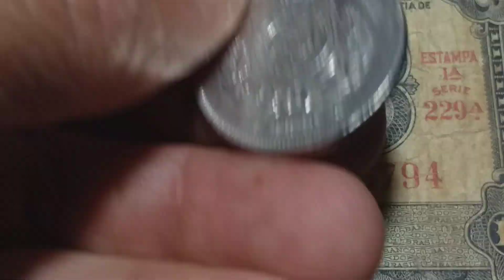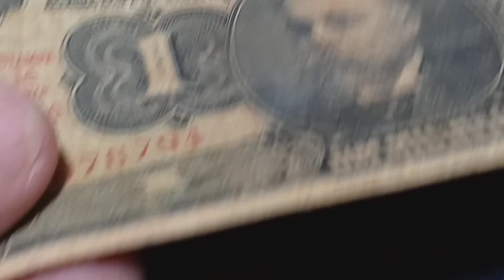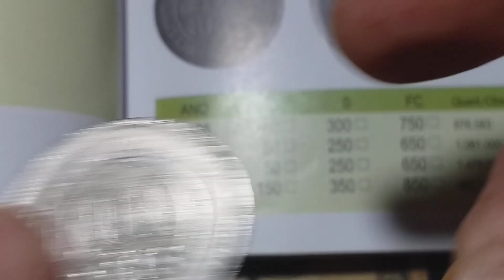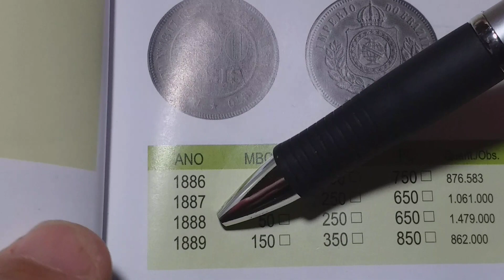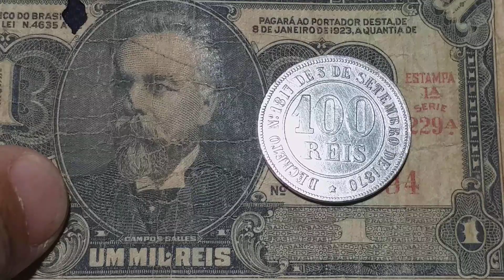MOEDA RARÍSSIMA QUE VALE MAIS DE 20 MIL REAIS💰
Algum sortudo pode ter em casa e não imagina que vale tanto, vamos compartilhar e encontrar essas moedas.
Obrigado à todos pela grande audiência do CANAL 🙏🙏🙏❤❤❤🙋‍♂️